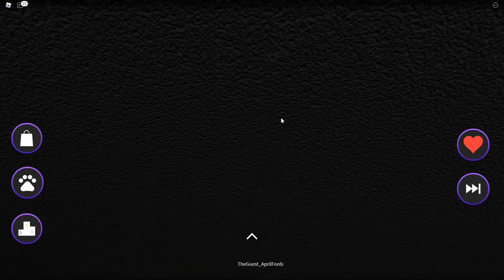NẾU SLENDERMAN ĐI TÌM SỰ THẬT VỀ BẠN GÁI MA TRONG ROBLOX | Thử Thách SlenderMan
►Nhạc Sử Dụng:
-NCS
-Thefatrat